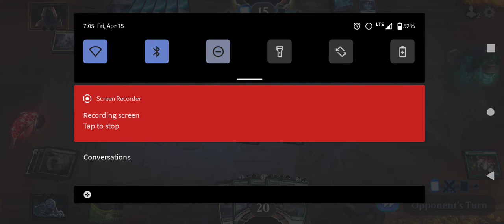DMack loses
DMack.. still losing.. First match of a best of three...